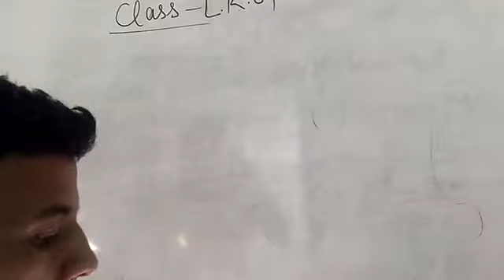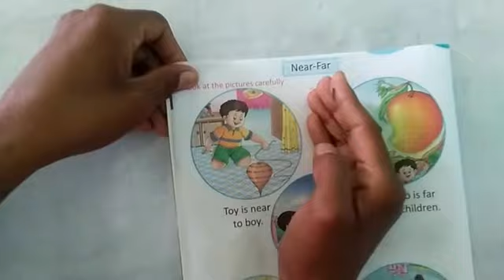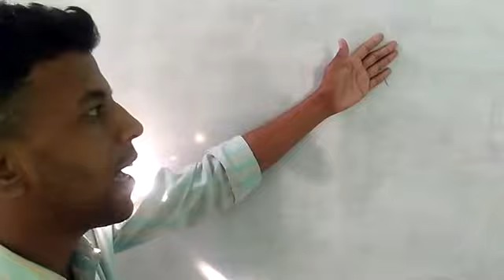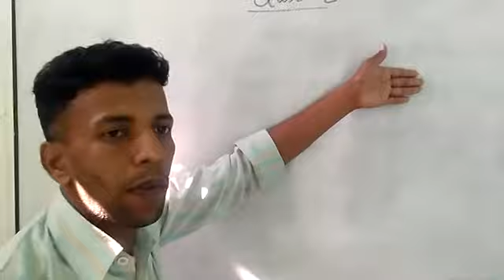LkG Math Part 4